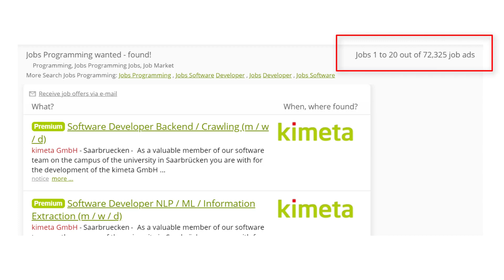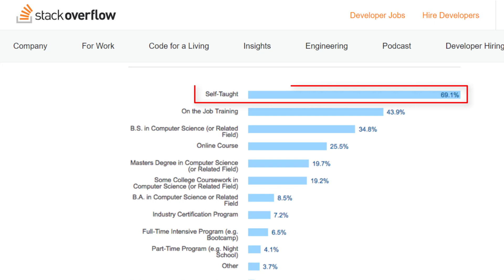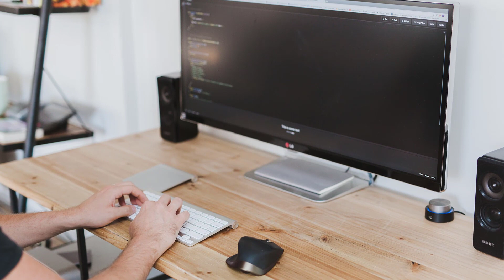Successful programmer without a college degree?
In this video we will talk about a very common question from beginner programmers. "Do I actually need a college degree and how can I be a successful programmer without graduation?".